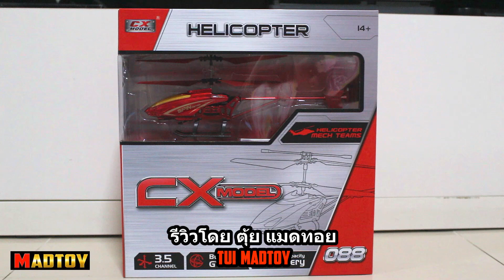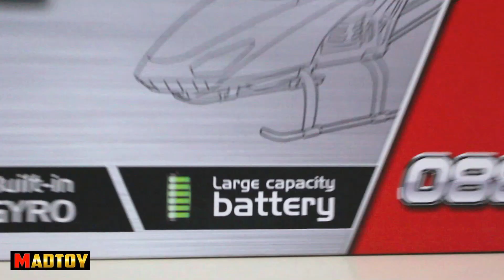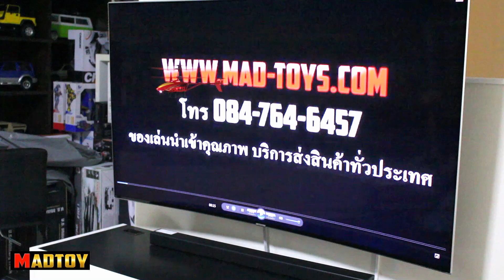MADTOY ตอนที่483 ขายฮอจิ๋ว Cx Model แบตบินนานสุด 890 บ.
แมดทอย ตอนที่479   ขาย Phantom4 Clone (D Drone)

บริการรับส่งสินค้าทั่วประเทศ